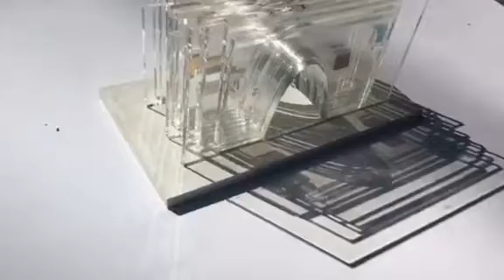Archway Documentation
Digital Design and Sculpture, Jan 2017